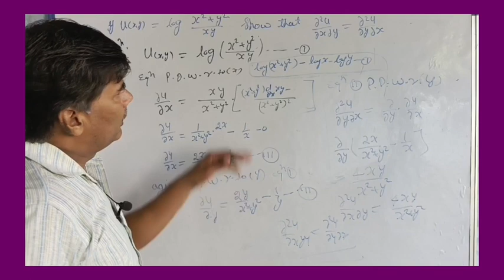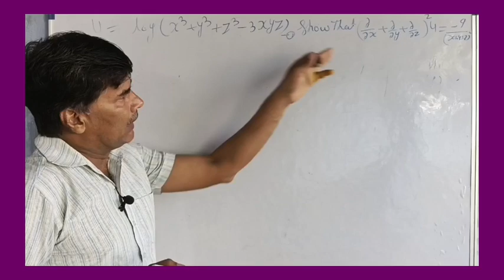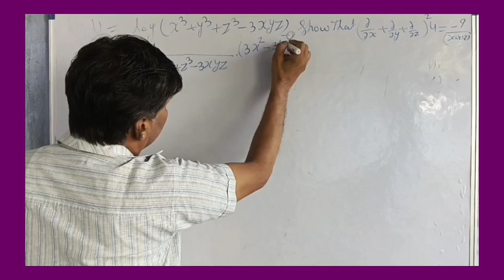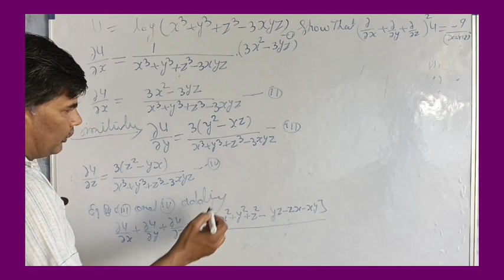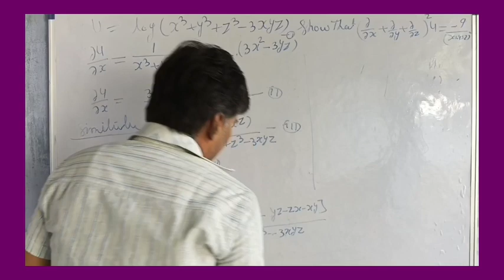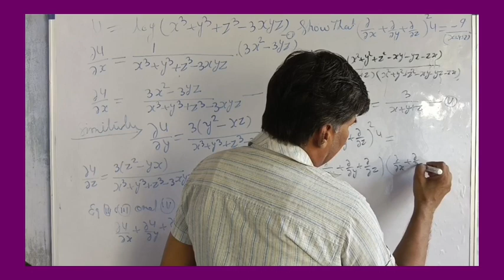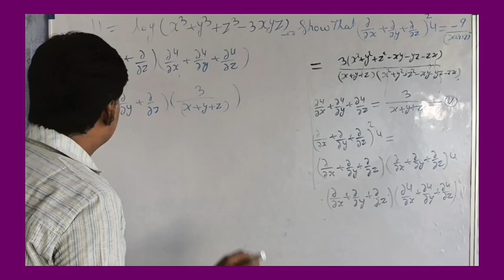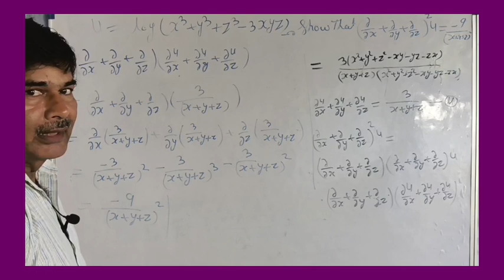U = log (x^3 + y^3+ z^3 - 3xyz) with Solution#partial_differentiation # BScmaths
U = log (x^3 + y^3+ z^3 - 3xyz)  with Solution